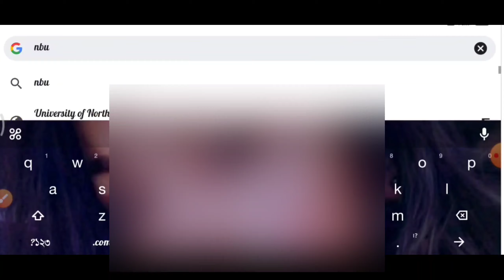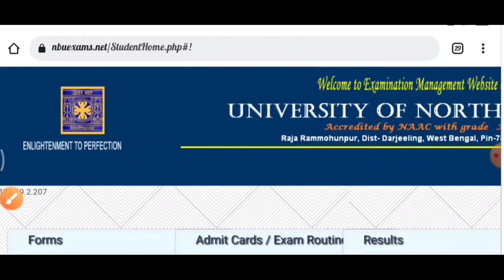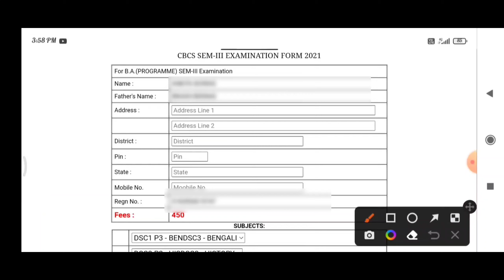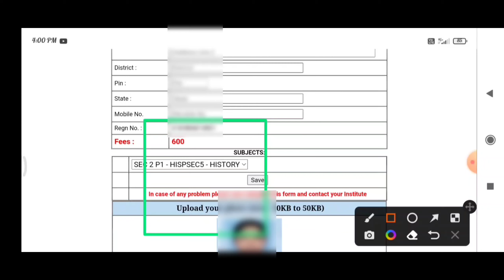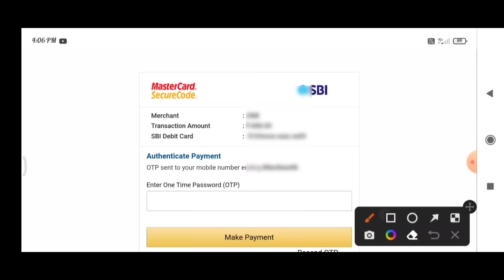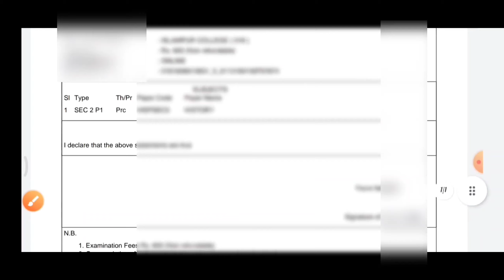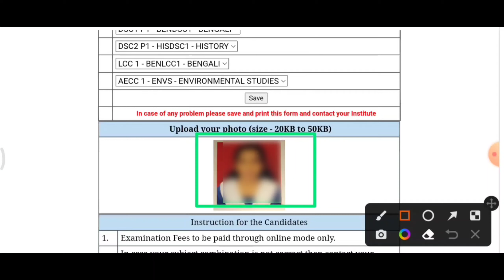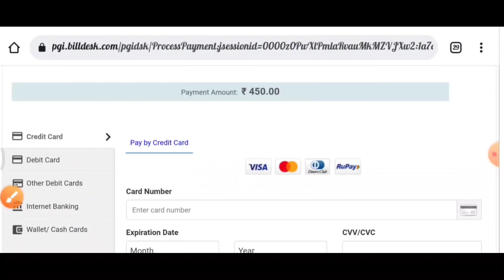NBU| 1st 3rd 5th Semester EXAM Form fillup Online Process🔔All College Exam Form fillup & Fee Submit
Examination form fillup online Process step by Step

North Bengal University অন্তর্গত কলেজে আপনারা যারা 2021-22 শিক্ষাবর্ষে UG Course (B.A/B.Sc/B.com)-এ Exam Routine Publish Today..

🔷Jpg to pdf convert videos

🌏North Bengal University TELEGRAM GROUP

1st semester admission নিয়ে কিছু গুরুত্বপূর্ণ ভিডিও

College New Admission Form fillup Full Process✔️Document upload, Form fillup Step

🔷 Special Credit:

Institution--ISLAMPUR college